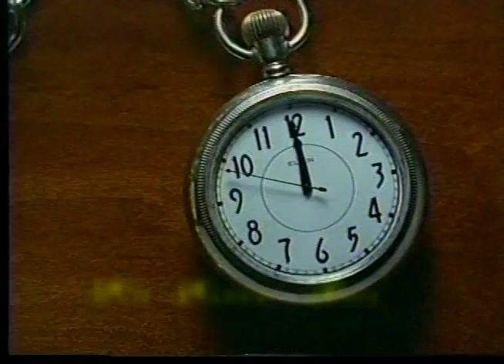Submissions Commercial for BCM Summer Film Festival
Running on it's 4th successful year, BCM is now accepting 10min. short films to add to this year's Summer Film Festival.  This is an OPEN Genre event.  The rules are simple, it just has to be INTERESTING and ENTERTAINING!  Deadline is JUNE 12, 2010.